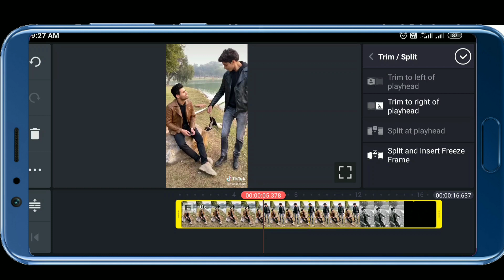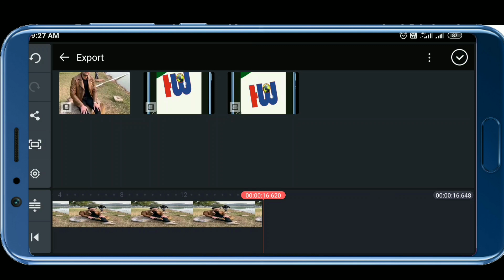Kinemaster Video Cut Problem Solutions | Split at Playhead Option Show in Kinemaster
how to show split at playhead option in kinemaster, kinemaster split at playhead option show kinemaster split at playhead problem